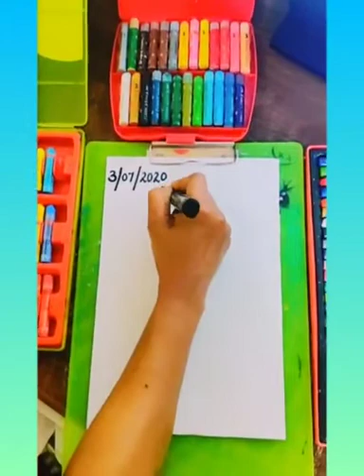Drawing and Colouring Flower vase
Hi ! I am Veronica and this my YouTube channel and I’m Goans tell you all how to draw and colour a Flower vase